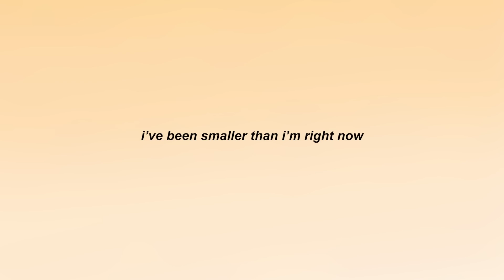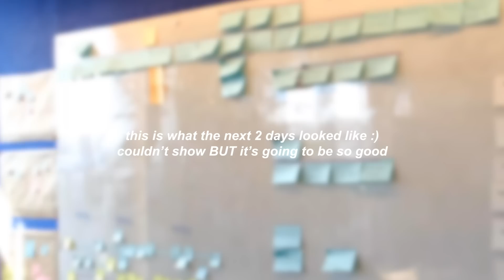HOW I LOST FAT & GAINED LEAN MASS. My Simple Approach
I'm going to GROW muscle and BUILD strength in the next 12 weeks and I'm sharing all the ups and downs in this video!

» instagram gainsbybrains
» snapchat gainsbybrains
» twitter gainsbybrains
» tiktok gainsbybrains